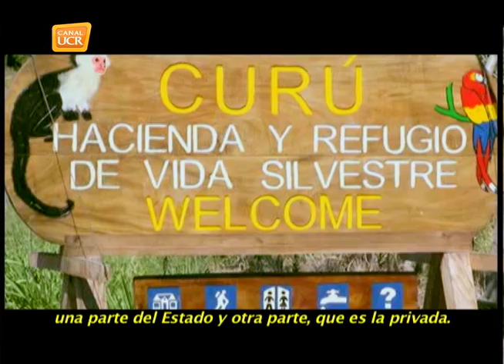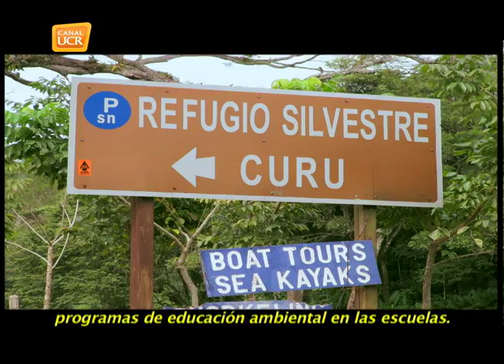PUNTARENAS Refugio Curú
El Refugio Nacional de Vida Silvestre Mixto Curú, en Paquera de Puntarenas, permite disfrutar en sus senderos de la observación de muchas especies animales, manglares y playas, se ofrecen tours a Isla Tortuga que se encuentra a solo 10 minutos.  Además se pueden hacer recorridos en caballo. La palabra Curú proviene de lengua de los indios chorotegas y remite al árbol de Guanacaste.